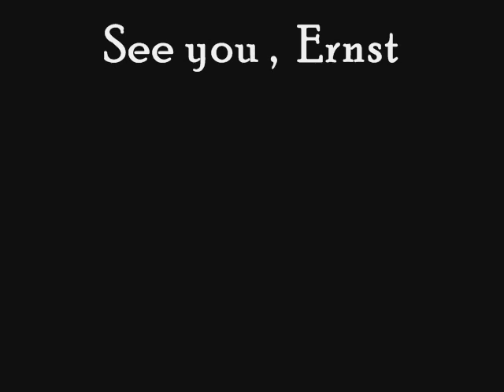SECRET AGENT MAN (instrumental cover)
Theme of a TV serie I`m not sure whether it was shown in Germany.  I cannot remember having seen it  :-(((
Inspired by some great renditions here on youtube I wanted to record it too.
( based on the Johnny Rivers song )  I just added a rhythm guitar on a second track because there was only bass and drums on the BT.
All trademarks and copyrights remain the property of their owners. The contents of this entire website are presented here as a non-profit and intended for the non-commercial purposes of review, criticism, research, comment, education, and archiving use only. This is pursuant to U.S. Code Sec.